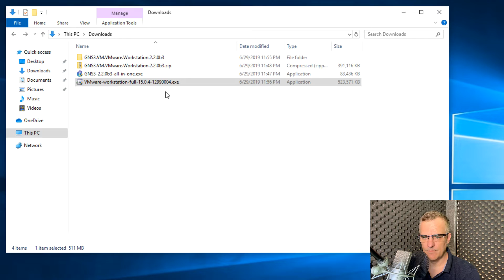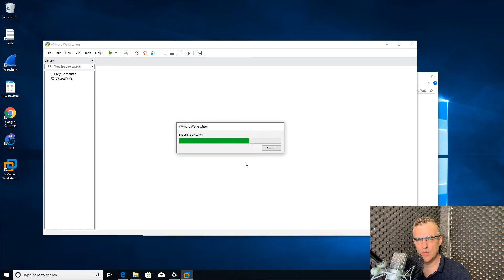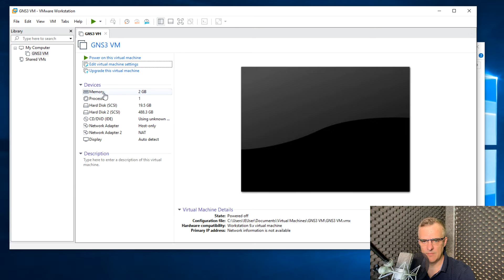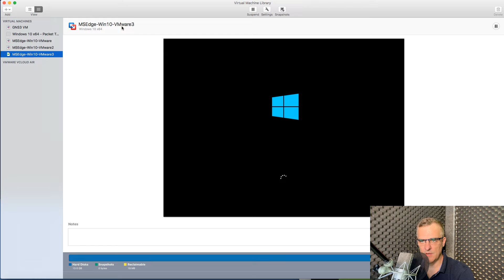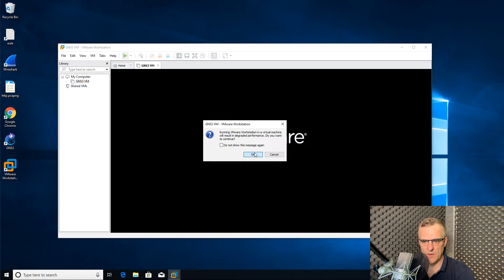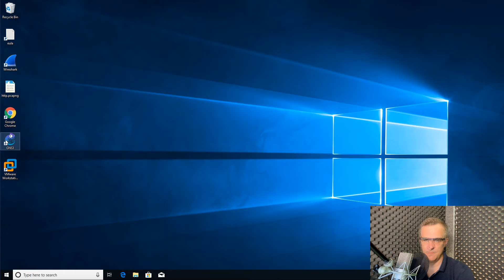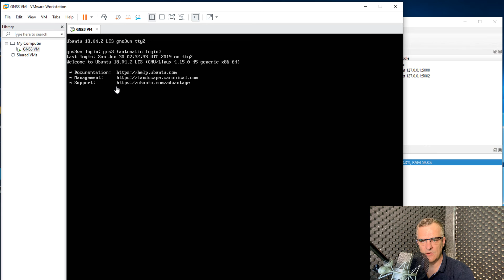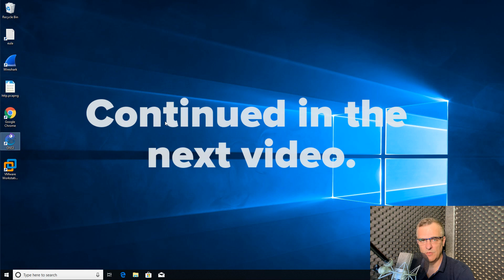GNS3 VM: How to integrate with GNS3 2.2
How do you integrate the GNS3 VM with the GNS3 GUI? This video shows you how.

Want to know to install, configure and setup GNS3 2.2? Well, these videos show you. In my first video, I show you how to download the components you require and how to install the  GNS3 GUI on Windows 10. We build a basic network with GNS3. In the second video I show you how to use the GNS3 2.2 Web-UI and in this video I show you how to integrate the GNS3 VM with the GNS3 GUI. In the next video I show you how to build a network using Cisco VIRL IOS images.

Thank you Jeremy for all your hard work creating and updating GNS3!